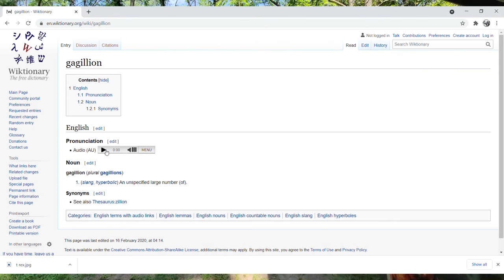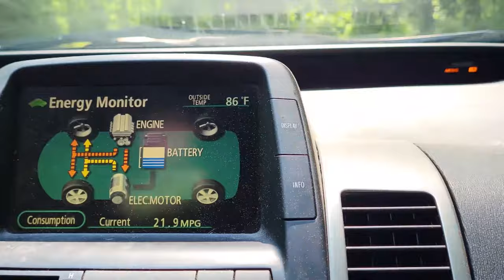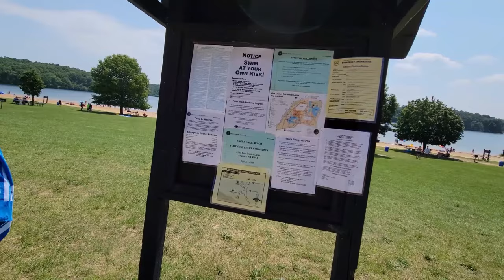Camping at Fort Custer Recreation in Coachmen Freelander Motorhome Beach Day & BBQ and Camping Part1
Our week at Fort Custer Recreation Area Camping with Coachmen Freelander Beach Day at eagle lake & Smoked BBQ on the Country Smokers and Camping

         watch out for more videos and we appreciate you watching as always

360 camera used in filming  Insta 360 ONE X2 (my fav 360 cam)

Michigan State park camping guide

1 Gallon Fluid Film

Fluid Film 3 Aerosol cans, (we use on mowers, cars etc

rug outdoors

zero G chairs (2)

Generac pressure washer

Oxygenics Fury shower head, (other colors avail)

10 pack LED lights replacement for bulb ( we used 2 packs almost doing all lights in our rv)

under cabinet led motion lights 3 pack rechargeable, (we have had ours for years)

Hughes Autoformers power watchdog with EPO 30 amp plug in model

Hughes Autoformers power watchdog 50 amp with EPO

Hohem gimbal

Berkey Travel size

water bandit , must have for beat up water fittings found all over campgrounds ,

rv water tank filler with shut off

90 degree water hose elbow eliminates stress when hose attached to rv

rv water pressure regulator w/gauge

rv tank washer with valve , Rhino/Camco

Damp-rid removes moisture when storing

behind door organizer, for shoes but we put everything in it and hang on bathroom door

Camco sidewinder for rv sewer hose up to 20ft

rv toilet seal lube (must have)

rv drain valve lube

rv rubber roof cleaner

rv rubber roof protectant uv etc.. dont just wash without protection!

Dicor lap sealant 4 pack ( keep some on hand )

our black tank toilet drop ins to make smelly a lil less smelly

rv sewer donut attachment

rv sewer weight for hose end (not mandatory but helps)

30 amp 25' rv extension cord

standard rv vent insulator

reusable zip ties

clear 2o water filter 2 part system ( only one part)

stove top coffee maker pricey( no electric needed)

coffee french press if you like that sorta thing

Trinova foam cannon works great

chemical guys car wash

extendable rv wash brush

affordable pressure washer

extendable ladder

10" memory foam mattress check your size

shark vacuum cordless

love these screen door cross handle brace

camco leveling blocks

2 way rv hose splitter a great addition for rinsing off bikes etc..

30 amp to 15 amp adapter

rv awning wash

tire pressure monitoring TST 507

303 uv protectant use on vinyl, rubber etc..